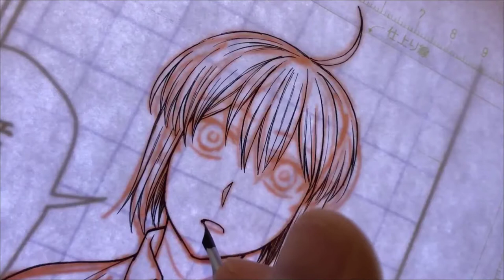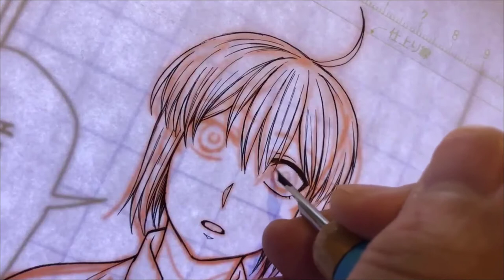Kore Yamazaki drawing The Ancient Magus' Bride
Kore Yamazaki drawing the manga The Ancient Magus' Bride taken form her twitter you can find newer things their